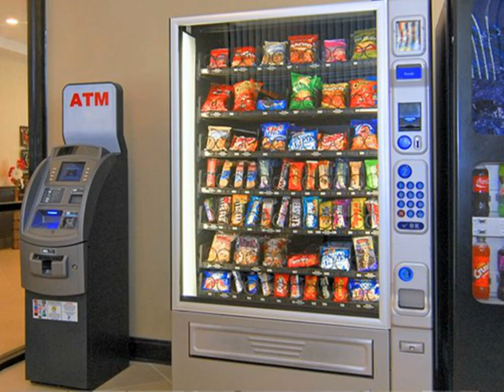Clarion Hotel at Carowinds - Fort Mill (South Carolina) - United States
Clarion Hotel at Carowinds hotel city: Fort Mill (South Carolina) - Country: United States

Address: 3695 Foothills Way; zip code: SC 29708

Clarion Hotel is located at the Carowind Boulevard exit off Interstate 77 on the border of North Carolina and South Carolina.  The hotel facilities include meeting space and catering, an exercise room, game room and outdoor seasonal pool.

 -- Le Clarion Hotel at Carowinds se situe sur Carowind Boulevard, à la sortie de l'Interstate 77 et à la frontière entre la Caroline du Nord et du Sud.

 -- El Clarion Hotel se encuentra en la salida de Carowind Boulevard de la carretera interestatal 77, en la frontera entre Carolina del Norte y Carolina del Sur.

 -- Das Clarion Hotel liegt an der Ausfahrt Carowind Boulevard von der Interstate 77 an der Grenze von North Carolina und South Carolina.

 -- Il Clarion Hotel si trova all'uscita Carowind Boulevard della Interstate 77, al confine tra la North Carolina e la South Carolina.

 -- Clarion Hotel酒店位于77号州际公路的Carowind Boulevard 大道出口，坐落在北卡罗来纳州（North Carolina）和南卡罗来纳州（South Carolina）的边界。  酒店设施包括会议空间和餐饮场所、健身室、游戏室和室外季节性游泳池。酒店提供的辅助设施包括免费无线高速上网服务和免费拨打本地电话。  所有客房都提供平面有线电视、微波炉、咖啡机、书桌、吹风机、熨斗和烫衣板。 ...

 -- Отель Clarion расположен на бульваре Каровиндс у съезда с межштатной автомагистрали 77 на границе Северной Каролины и Южной Каролины.

 -- يقع فندق Clarion عند مخرج كاروويند بوليفارد للطريق السريع بين الولايات رقم 77 على الحدود ما بين كارولينا الشمالية وكارولينا الجنوبية.  تتضمن مرافق الفندق مساحة للاجتماعات ومطاعم وغرفة للتمرينات الرياضية وغرفة للألعاب وحمام سباحة موسمي في الهواء...